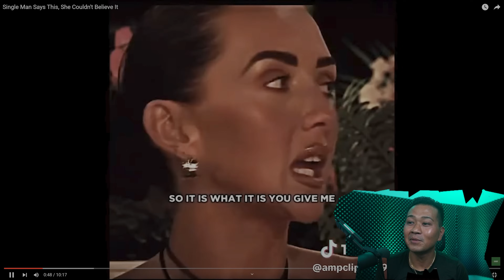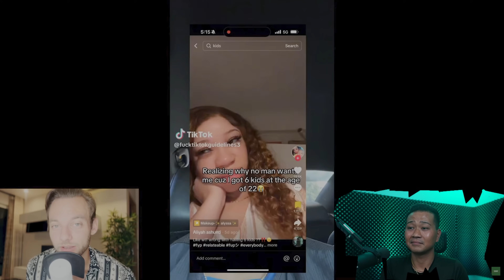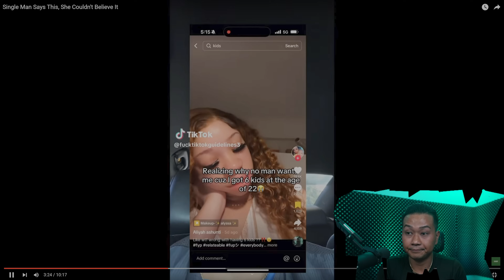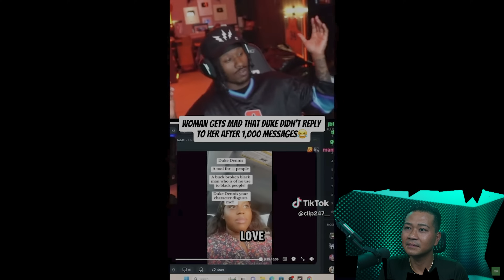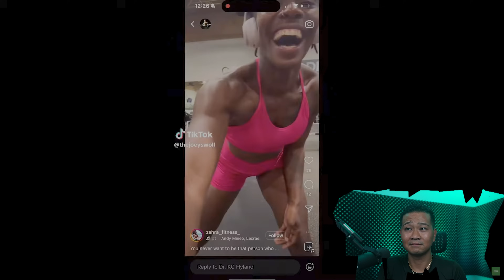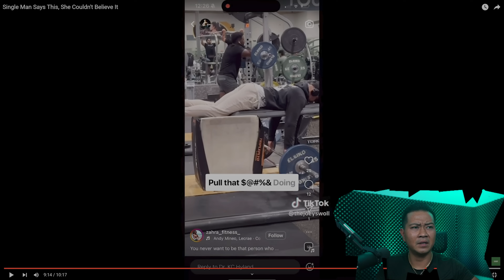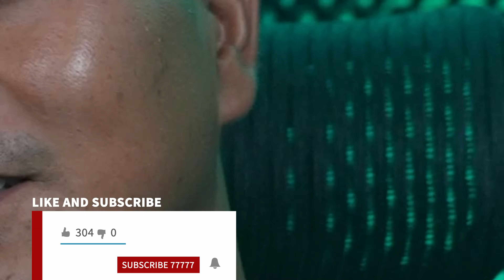Single Man Says This, She Couldn't Believe It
drizzle drizzle!

Channel :       @Moderndatingpodcast